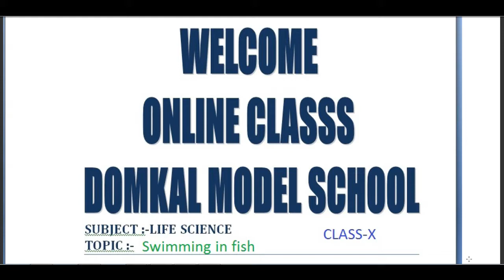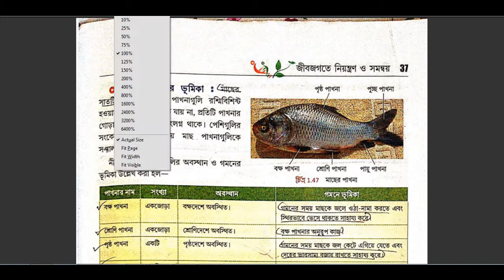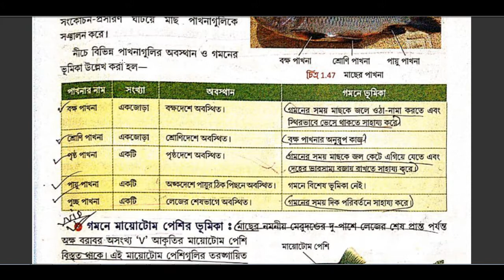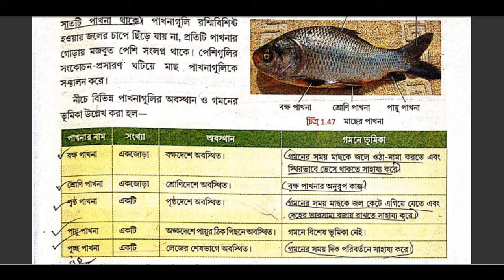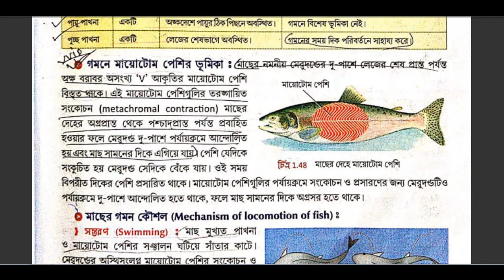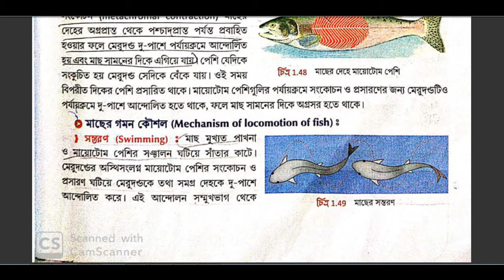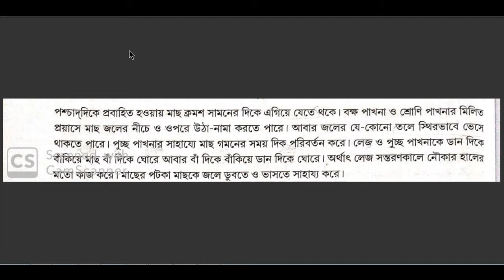Class-X (Swimming fish ), mfs mam